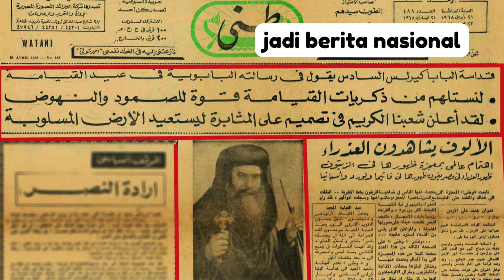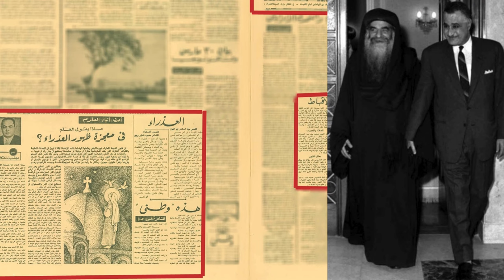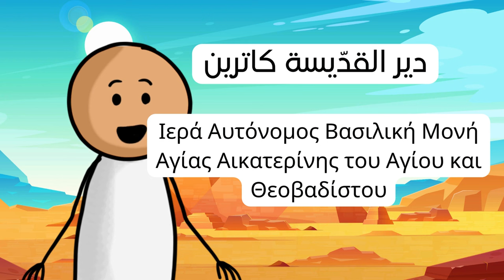7 GEREJA BERSEJARAH DI MESIR ADA YANG DIHORMATI MUHAMMAD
Mesir merupakan negara kaya dengan sejarah kekristenan. Mari kita jalan-jalan keliling berkunjung ke gereja dan biara di Mesir.